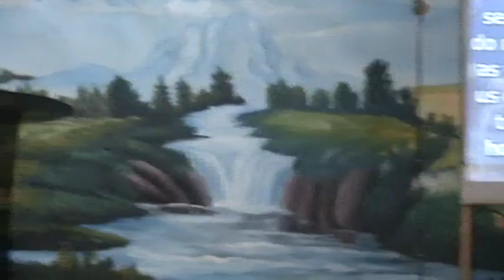BISHOP FAVOUR LAWRENCE oportunities of life